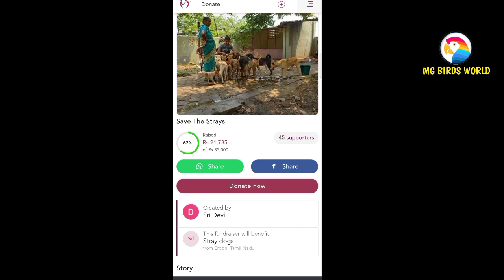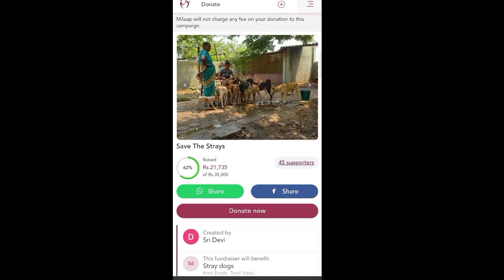தினமும் 150+ நாய்களுக்கு உணவு || We Need your Support Makkalae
🤗Small Action × 👨‍👨‍👧‍👦Lots of People = 🌍Big Change 💗
💲Even A Single Penny will Feed a Puppy 🐕
 We Need Your Support Friends